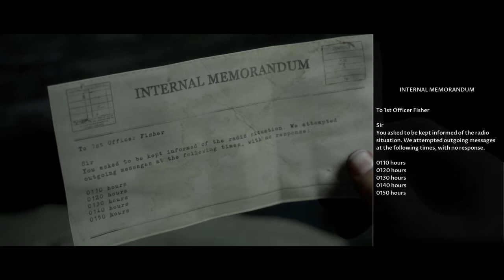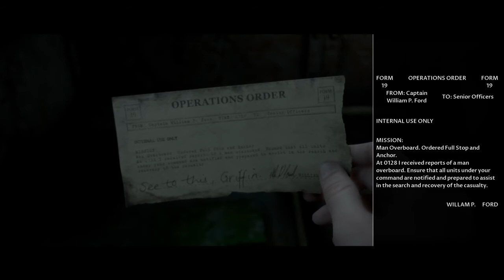Let's Play - Man of Medan - Part #6: Fountain of Blood